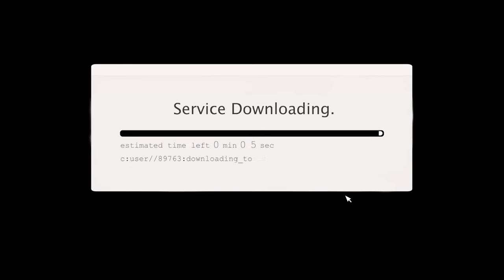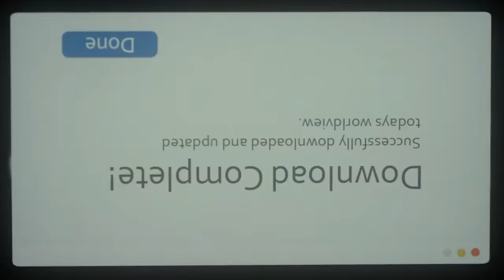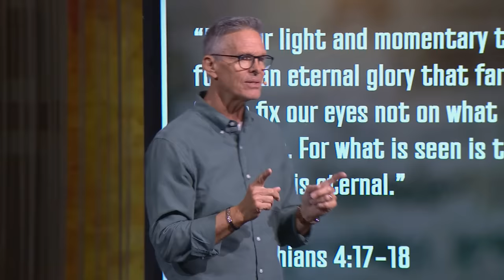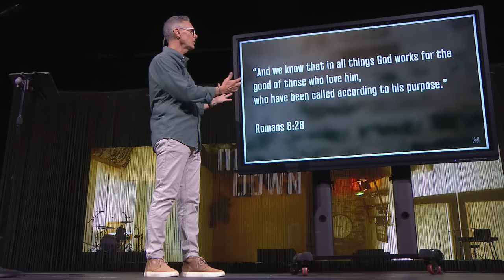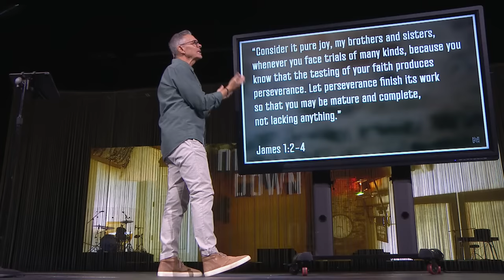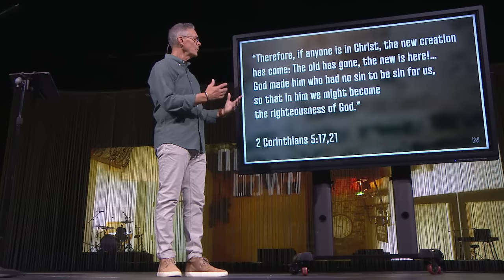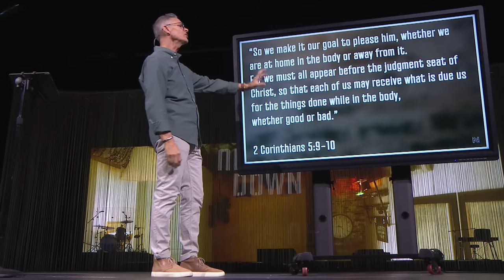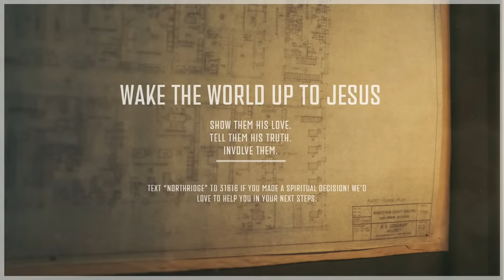Upside Down-"Our Choice"-Brad Powell-10/01/2023